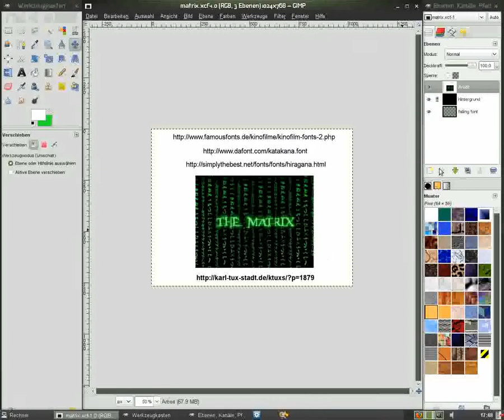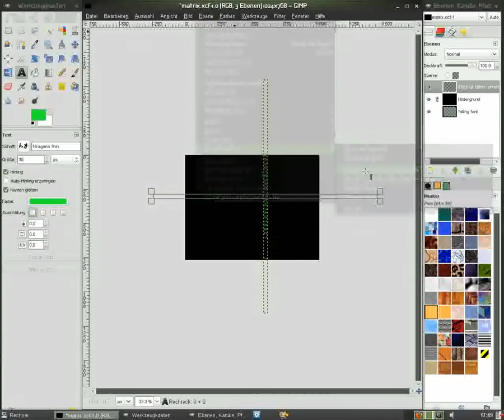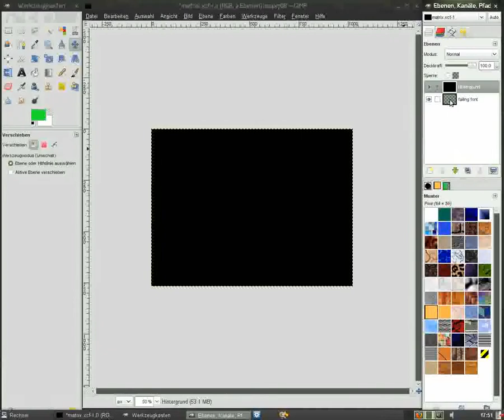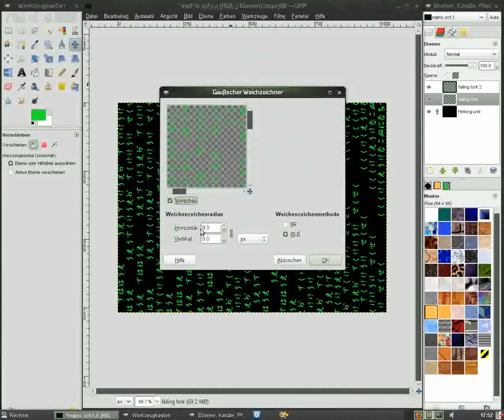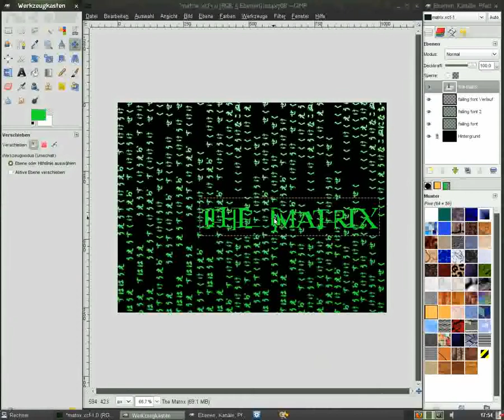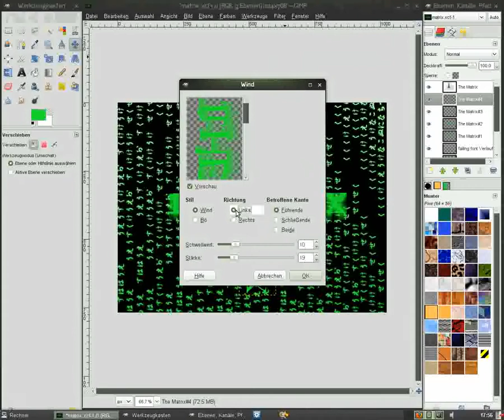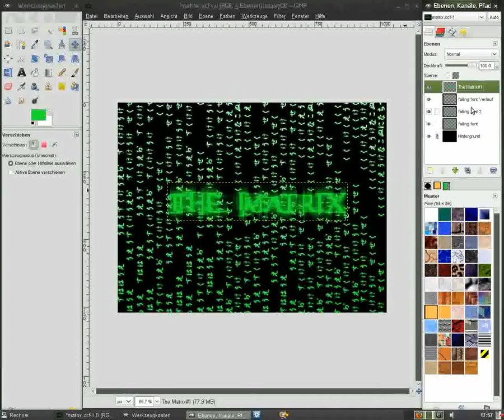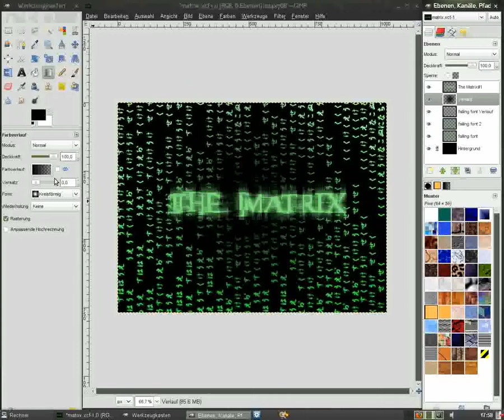Gimp Tutorial "Matrix Wallpaper"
In diesem Screencast wird gezeigt, wie man mit Gimp ein Wallpaper im Matrix-Design zeichnet.
nochmals nachgelesen werden.